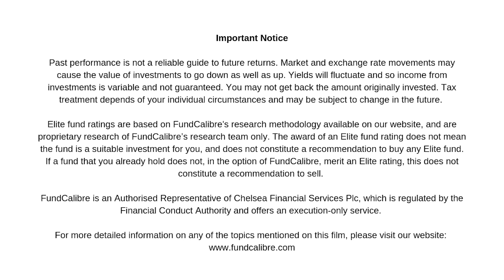What's your best investment? Four managers tell us their best investment over the last 20 years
We asked four Elite Rated managers to tell us their best investment over the past 20 years. Listen to the answers from RWC's Graham Clapp, one of the most experienced fund managers in the industry; Carl Stick, who has managed the Rathbone Income fund since 2000; James Mahon, who was instrumental in Church House Investment Management's establishment in 1999; and AXA's Jeremy Gleeson, who experienced the tech bubble bursting - and has gone on to successfully manage the AXA Framlington Global Technology fund.